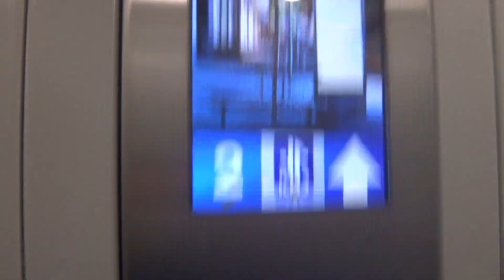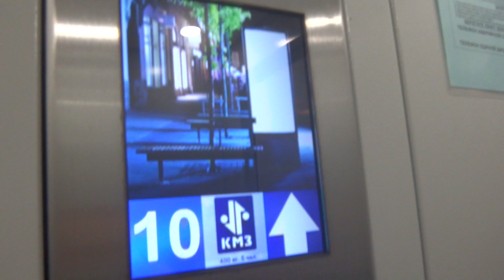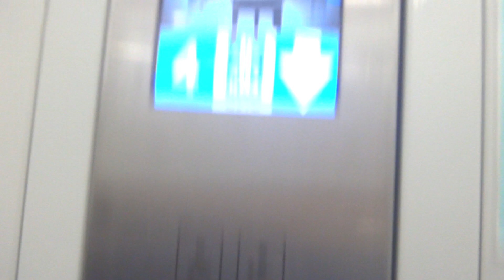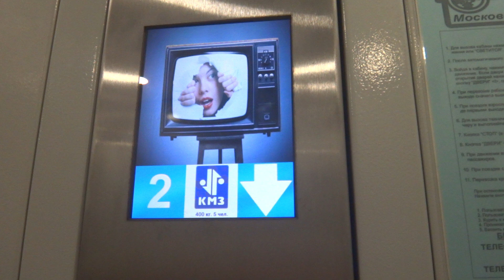Пассажирские лифты V=1 м-с, Q=400 кг (3658)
Курганская 10, 2 подъезд